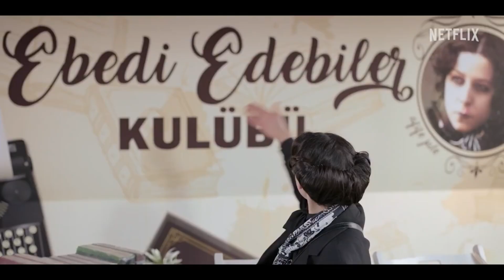Özel Ders - Türkçe Dublajlı Resmi Fragman - Netflix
Azra, özel ders adı altında gençlere yaşam ve ilişki koçluğu yapmaktadır. Ama yakışıklı yeni komşusu bildiği doğruları unutmasına neden olur. Ne de olsa terzi kendi söküğünü dikemez.
Başroldekiler: Bensu Soral, Halit Özgür Sarı, Helin Kandemir...
Yönetmen: Kıvanç Baruönü